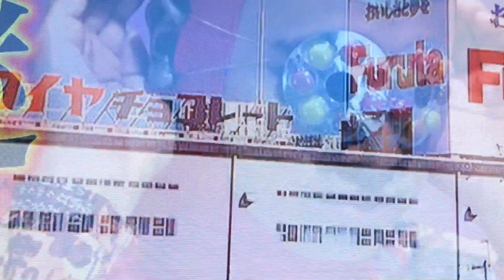朝に流れたフルタ製菓のCM「フルタマン」がインパクトあり過ぎると話題に 「プリキュアの内容が入ってこない」「衝撃を奪われた」